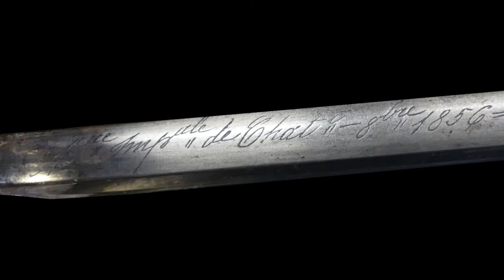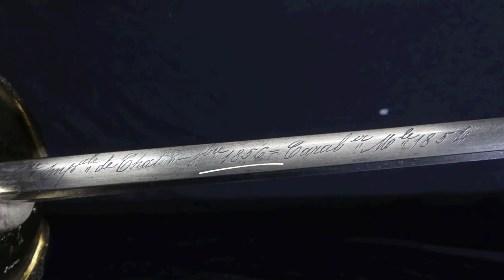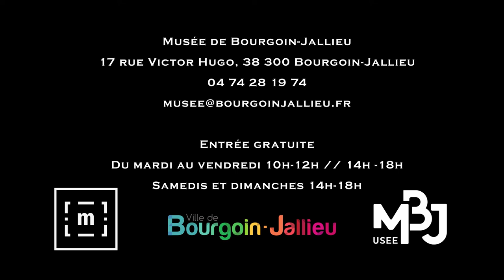Sabre de carabinier / objet de la collection du Musée de Bourgoin-Jallieu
présentation d'un objet phare de la collection du musée